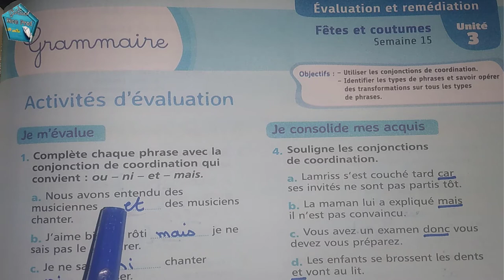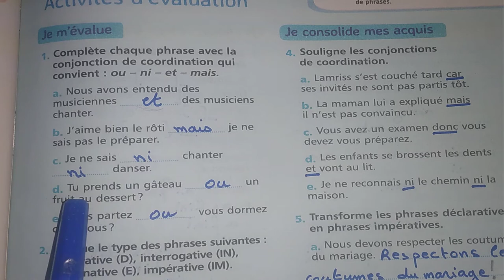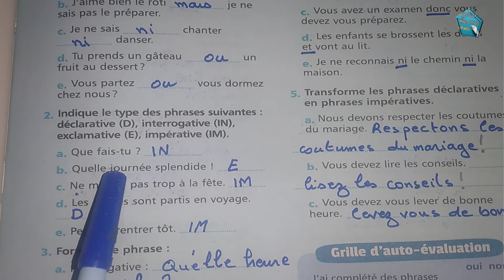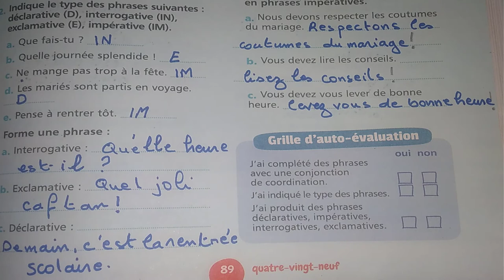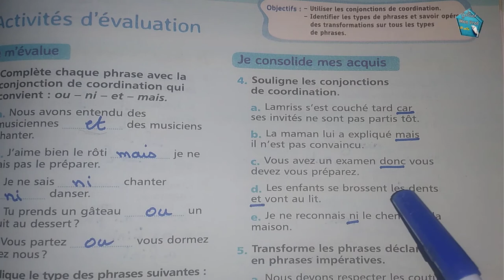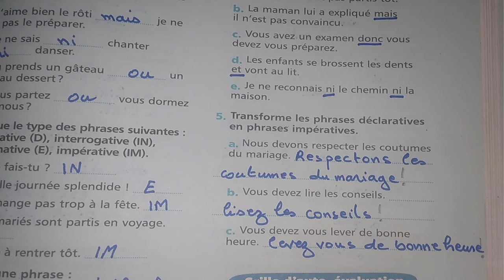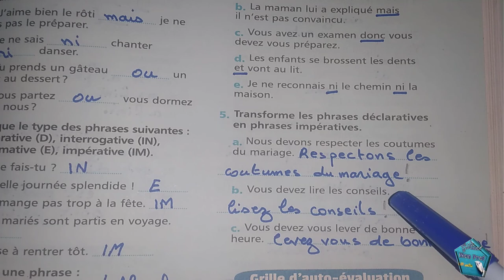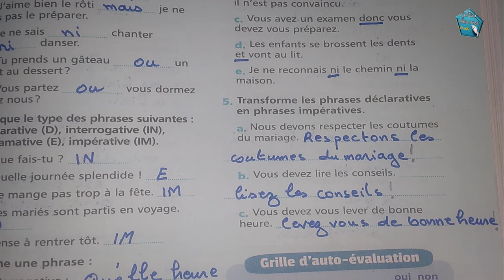Activités d'évaluations : Mes Apprentissage en francais 5 EAP page 89